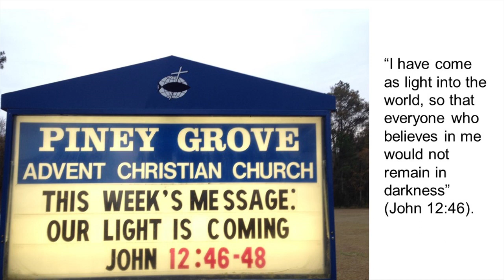OUR LIGHT IS COMING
In "OUR LIGHT IS COMING" Jefferson Vann shares a sermon based on John 12:46-48 (Christian Standard Bible).

46 I have come as light into the world, so that everyone who believes in me would not remain in darkness. 47 If anyone hears my words and doesn’t keep them, I do not judge him; for I did not come to judge the world but to save the world. 48 The one who rejects me and doesn’t receive my sayings has this as his judge: The word I have spoken will judge him on the last day.

Jeff preached this message during the December 20th, (2020) evening service at Piney Grove Advent Christian Church in Delco, North Carolina, USA.